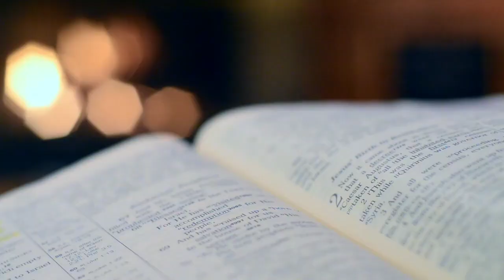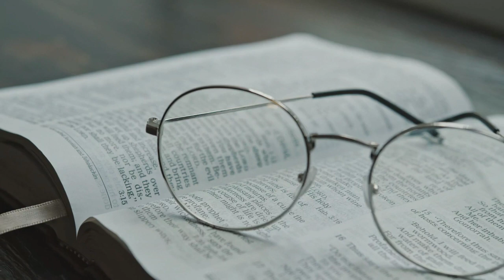Embracing the Spirit A Journey of Faith and Courage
Hello, dear friends in Christ. Today, we gather in spirit through this video to reflect on the readings for the Monday of the Seventh Week of Easter. As we approach the end of this joyous season, let us open our hearts to the Word of God and find strength in the message of hope and courage that it brings us. Please join me in delving into the scriptures and finding the peace that Jesus promises us, even amidst the world’s troubles.